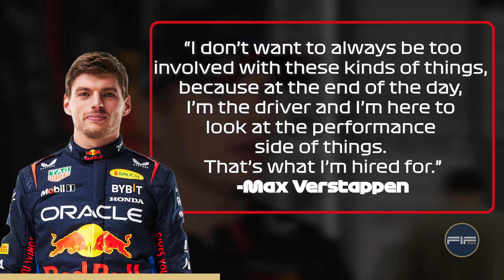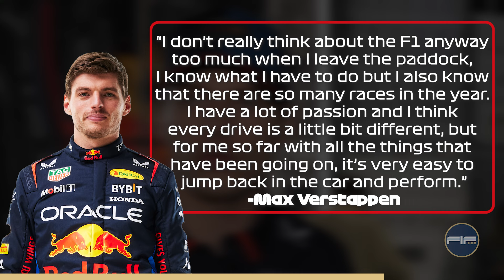Max Verstappen SICK Of Horner’s Case! | 2 Min F1 News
Despite all the Red Bull management drama that has been going on for the las two months, Max Verstappen has made it clear that his primary focus remains on the track, avoiding discussions surrounding the ongoing issues involving Red Bull team principal, Christian Horner.
As the team's leading driver, Verstappen has inevitably been drawn into the speculation surrounding Horner's future with Red Bull Racing. However, with almost two months passing since the investigation into Horner was first reported, Verstappen seems uninterested in the topic and tries to redirect attention to his role as a driver.

Welcome to F1 Flash where we aim to bring you fast paced content and breakdown covering the latest updates and news in the F1 World, we cover everything from Red Bull Racing, Ferrari, Mercedes, McLaren, Sauber, to Max Verstappen, Sergio Perez, Charles Leclerc, Sainz, Lewis Hamilton, Lando Norris etc.

The images and videos displayed are not of our own creation. Credits to the respective authors of the footage and pictures: Formula 1, FOM, Getty Images, XPB Images, Motorsport Images, Lat Images, Sutton Images.